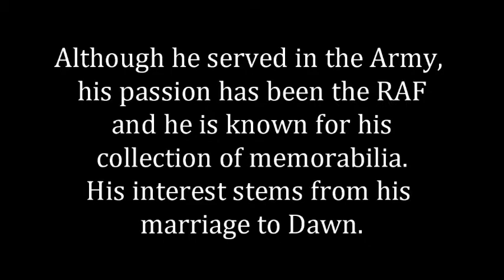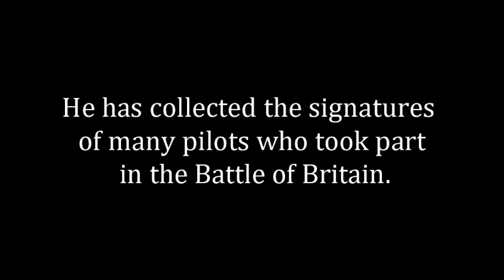25 Years - Mr Frank Stanford Interview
One of our original stock transfer tenants, Mr Frank Stanford, tells us what he thinks about West Kent and has a special message for everyone at West Kent.